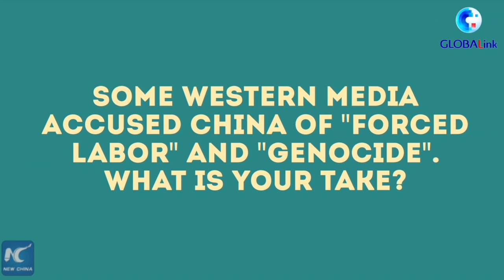GLOBALink |Chinese public react to "forced labor," "genocide" accusations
Some western media outlets claim there's forced labor and genocide in China's Xinjiang. Let's see how Chinese public react to these accusations.